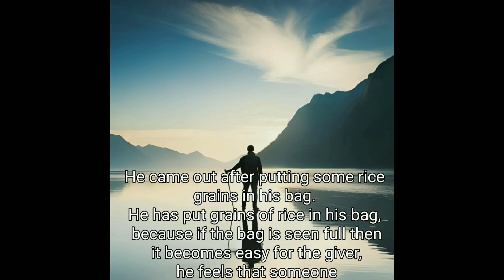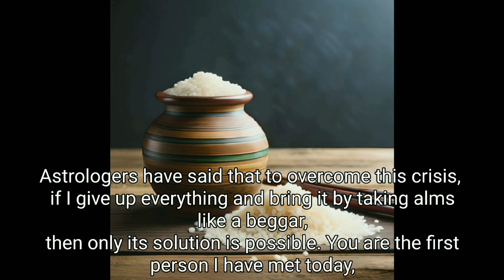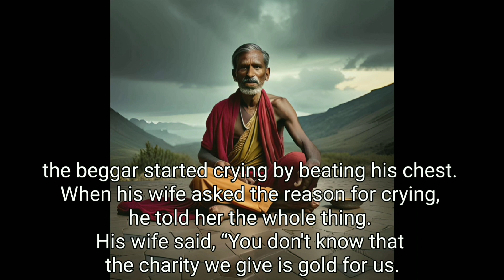A Beggar and The King || Most motivational story || Great motivation by old story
A beggar and the king || Most motivational story || most inspirational story || Great motivation by old story

Laptop Bed Tray Table, SAIJI Adjustable Bed Desk for Laptop, Foldable Laptop Stand with Storage Drawer & Book Stand for Eating, Working, Writing, Gaming, Drawing (Black, X-Large) get heavy discount

Apple iPhone 14 256GB Blue (Heavy discount with my Link):-

My First Complete Learning Library: Boxset of 20 Board Books Gift Set for Kids u(Horizontal Design) -

Anyone who has completed one of my art courses can make money teaching art.

Best features:- Samsung Galaxy M33 5G (Deep Ocean Blue, 8GB, 128GB Storage) | 6000mAh Battery | Upto 16GB RAM with RAM Plus | Travel Adapter to be Purchased Separately -